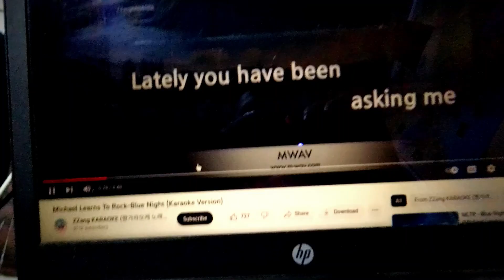Blue Night Manpei